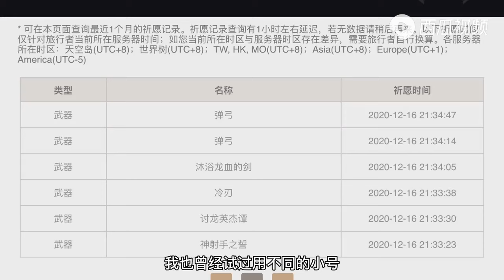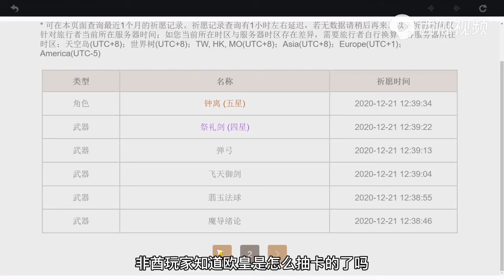【Genshin Impact/原神】人人都可变欧皇，玄学抽卡机制大揭秘，3步教你摆脱非酋 【夜羽君】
本频道都是正版、有授权的内容分享，希望大家能够喜欢！